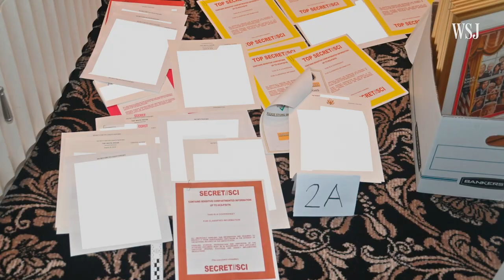Donald Trump Indicted in Classified Documents Case | WSJ News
Former President Donald Trump has been indicted by a federal grand jury in the investigation into his handling of classified documents. Trump said Thursday that he is innocent. Photo: Evan Vucci/Associated Press